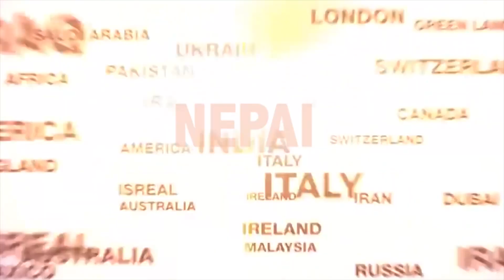भखरै रामलाई भोटको कमी भएको खबर बाहिरिएपछी ८० वर्षिय हजुरबुबा हात जोडदै मिडियामा,प्रमोद ठुलो संकटमा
कृपया सक्दो सेयर गर्नुहोस्
भखरै रामलाई भोटको कमी भएको खबर बाहिरिएपछी ८० वर्षिय हजुर बुबा हात जोडदै मिडियामा || प्रमोद ठुलो संकटमा || Ram Limbu & Pramod Kharel || The Voice Of Nepal

Camera& Edit : Shishir Adhikari CCr